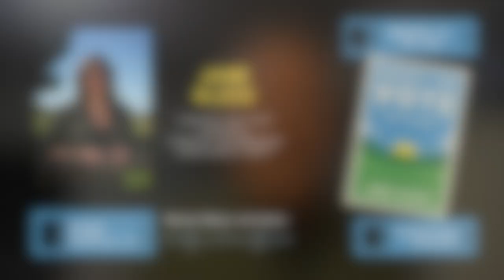"Harvest The Vote" Week 3 with Jane Kleeb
In Week 3 of our "Harvest The Vote" virtual book club Jane Kleeb, the author & chair of the Nebraska Democratic Party joined us. to learn more.